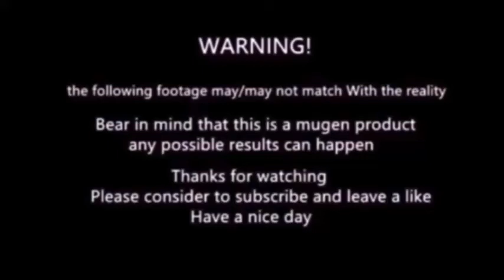mugrn - Omega Rugal95 VS Omega Red